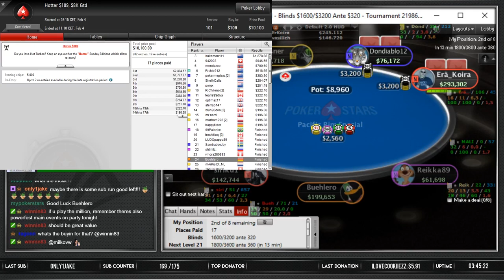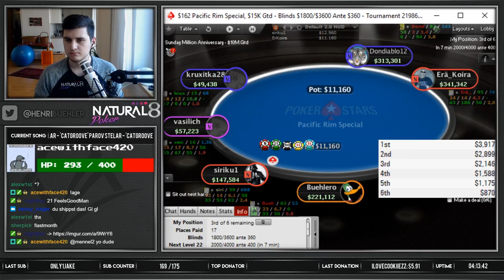SECOND TRY, $4000 FOR THE WIN!